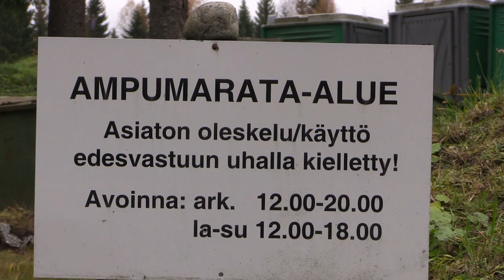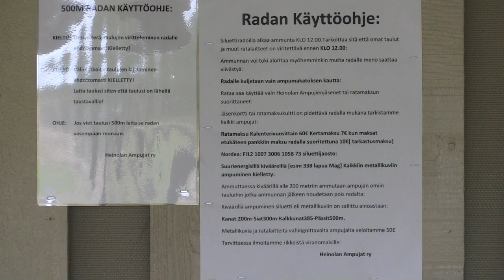Siluetin ammunnan SM kisat Heinola 2014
BBR Siluetin ammunnan SM kisat pidettiin 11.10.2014 Heinolan ampumaradalla. Järjestäjänä oli Heinolan ampujat ry.